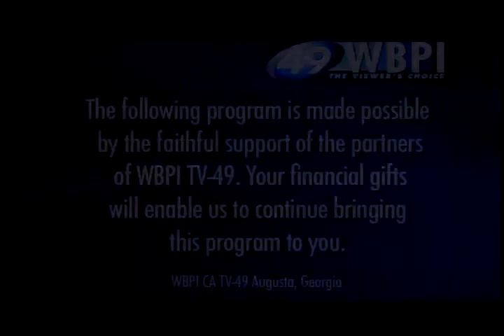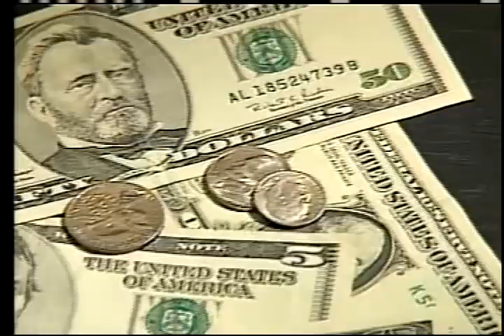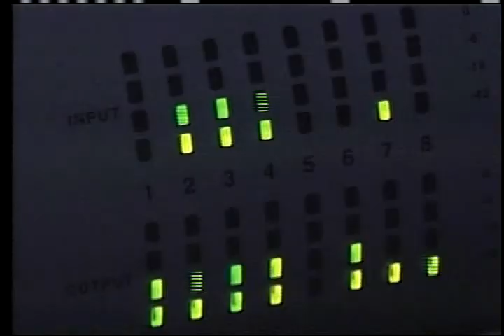"TV PROGRAM FEBRUARY" PART # 1